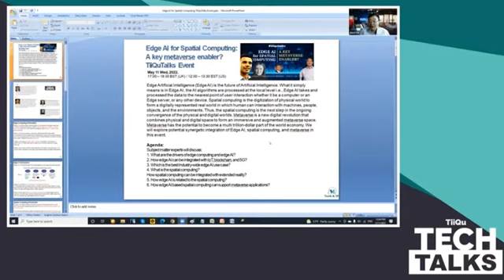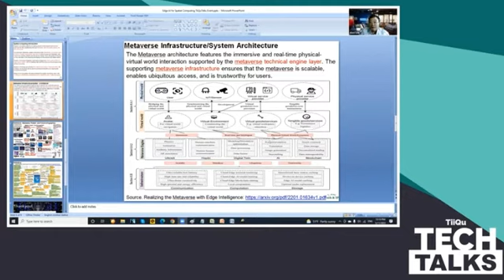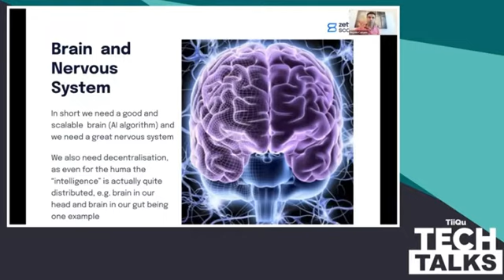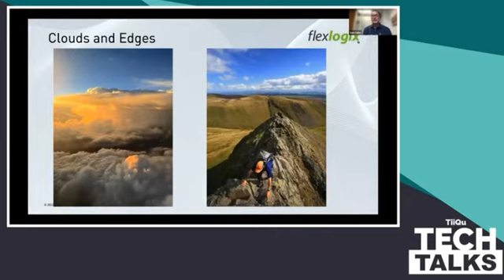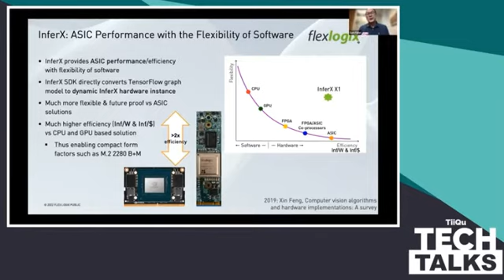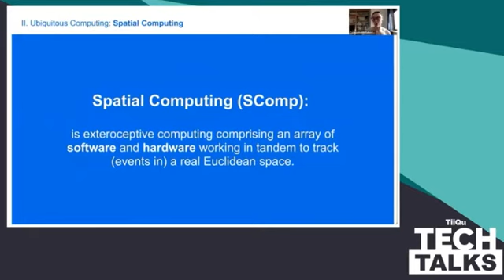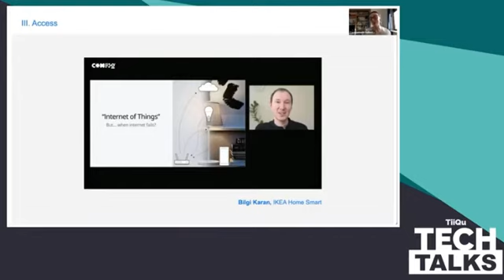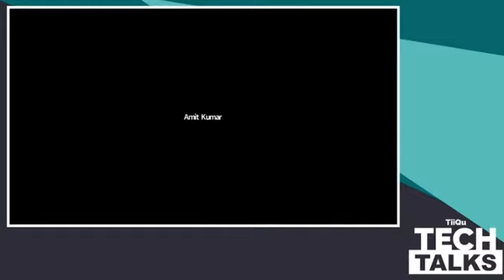Edge AI for Spatial Computing: A key metaverse enabler?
Recording of the Edge AI for Spatial Computing: A key metaverse enabler? TiiQu Talks

Edge Artificial Intelligence (Edge AI) is the future of Artificial Intelligence. What it simply means is in Edge AI, the AI algorithms are processed at the local level i.e., Edge AI takes and processed the data to the nearest point of user interaction whether it be a computer or an Edge server, or any other device.   Spatial computing is the digitization of physical world to form a digitally represented real world in which human can interaction with machines, people, objects, and the environments. Thus, the spatial computing is the next step in the ongoing convergence of the physical and digital worlds.  Metaverse is a new digital revolution that combines physical and digital space to form an immersive and augmented metaverse space. Metaverse has the potential to become a multi trillion-dollar part of the world economy.  We will explore potential synergetic integration of Edge AI, spatial computing, and metaverse in this event.

Subject matter experts will discuss:
What are the drivers of edge computing and edge AI?
How edge AI can be integrated with IoT, blockchain, and 5G?
Which is the best Industry-wide edge AI use case?
What is the spatial computing?
How spatial computing can be integrated with extended reality?
How edge AI is related to the spatial computing?
How edge AI based spatial computing can support metaverse applications?